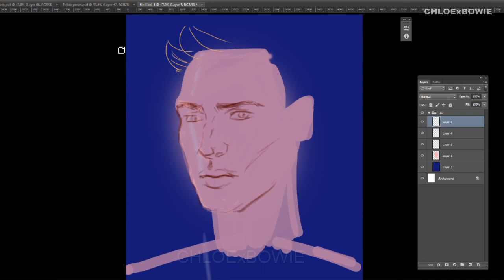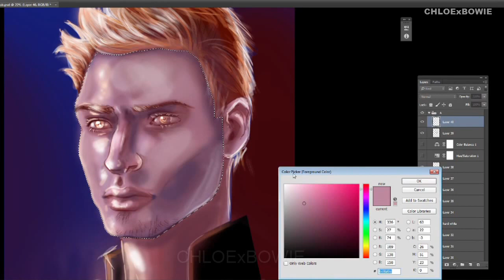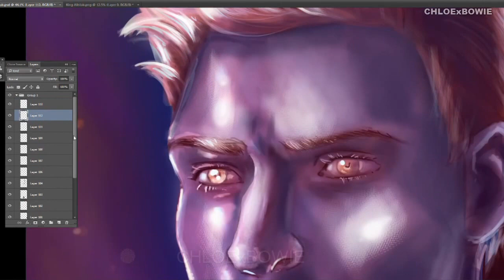Lets Draw: King Alistair Art Time Lapse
I love Dragon Age and Alistair is my Wardens boo! I drew this the other day for a bit of practice, and wanted to create lighting as if he was looking through the crack of a door!

- Alternative NSFW versions of this piece - Nsfw Cut Time lapse Video - Line Art and other unreleased artwork!

I also have a Redbubble Shop for Prints and Merch!